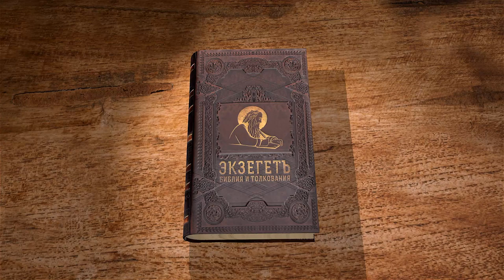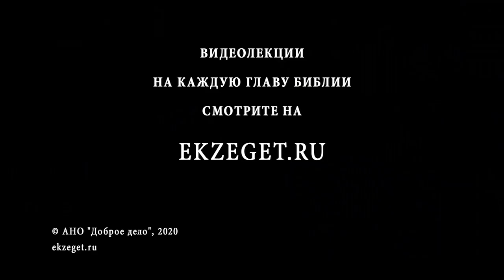Книга Бытие. Глава 8. Андрей Десницкий. Толкование Ветхого Завета. Толкование Библии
Начинаем цикл лекций по книге Ветхого Завета Бытие профессора Андрея Десницкого.

В 8-й лекции говорим о прекращении потопа.
Что означают слова "вспомнил Бог о Ное"? Как всеведущий Господь мог о нем "вспомнить"?
Известно ли место, где остановился ковчег? Как Ной узнал о том, что сошла вода?
О жертвеннике который создал Ной, жертвоприношениях для Господа и реакции Бога на эти жертвы. Почему больше никогда не будет подобных потопов?